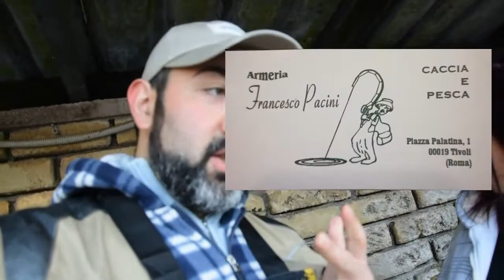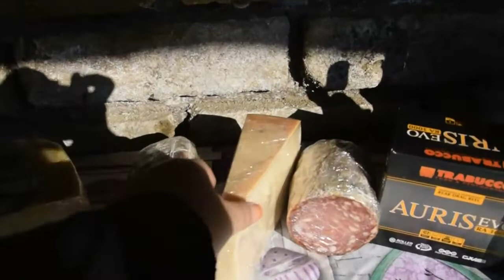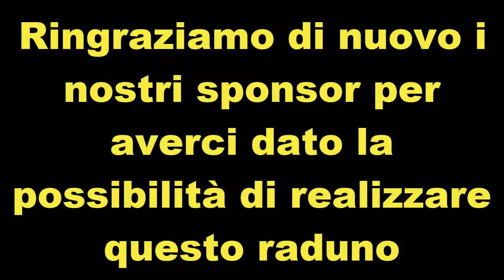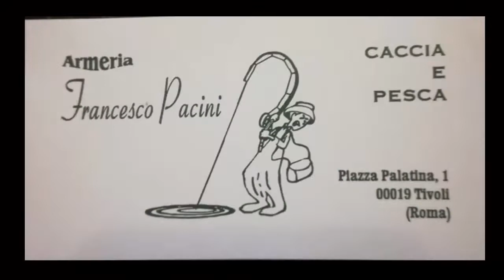7° torneo ClimbFishing 21/11/2021 (Allenamento post C19)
CANALI DI PESCA CONSIGLIATI DI SEGUIRE

Maglietta sportiva climbfishing ancora non disponibile

TEAM CLIMBFISHING
Formato da Angelo S - Marco S. - Samuele - Alessandro - Marzo Z. - Walter - Mario - Andrea - Angelo M. - Giada - Margherita.

1° RADUNO CLIMBFISHING: in fase di preparazione